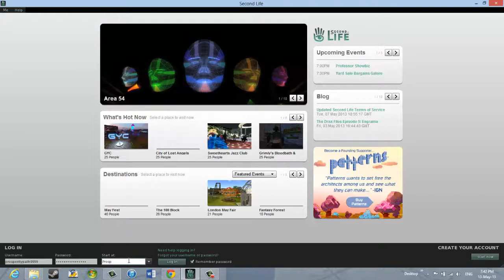Prosperity Virtual Ashram Spaces, Part 1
Prosperity Ashram Meditation Spaces, Part 1. Above Prosperity Reception area.